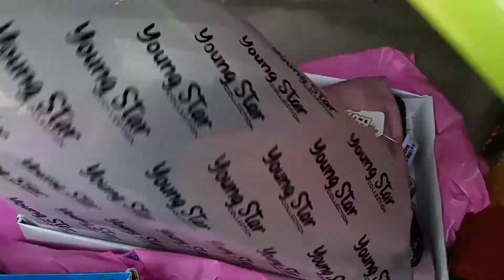Mamar bari ase Tataner Khela r jogra deko sobai 🤗🤗 // didar kasso theke ki ki nilo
রিতা ব্লকের সবাইকে স্বাগতম এবং অনেক অনেক ধন্যবাদ